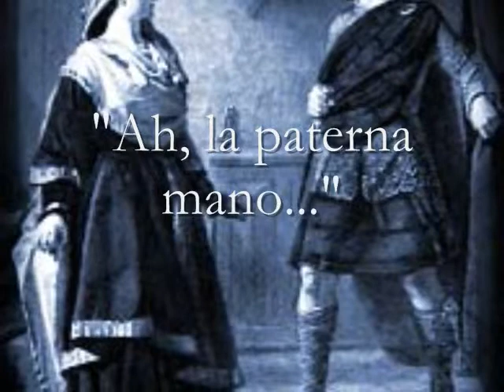Gualtiero Negrini sings "Ah, la paterna mano.." from Macbeth by Giuseppe Verdi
Tenor Gualtiero Negrini sings Macduff's aria "Ah, la paterna mano.." from Giuseppe Verdi's Macbeth.